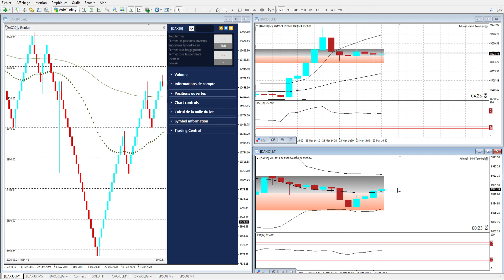Scalping 23.03.2020 + 20€ sur le Dax30 (seconde séances)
Résumé vidéo de cette séance de trading, sur le Dax30.

►Risque avertissement◄

Les informations présentées peuvent changer avec le temps, ce dont Brighenti Kévin n'est pas responsable.Cette présentation et la vidéo qui l'accompagne sont à titre informatif et éducatif seulement. Le matériel éducatif en ligne est développé par Admiral Markets pour un public mondial.